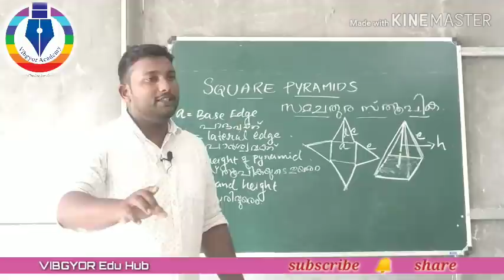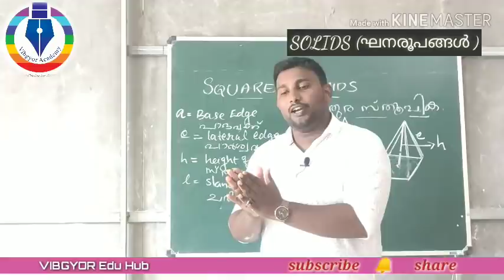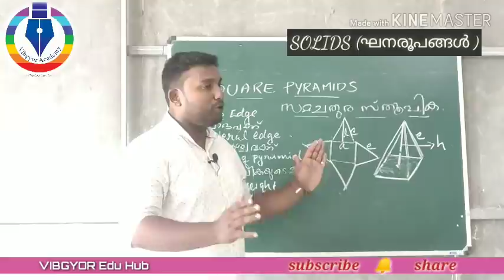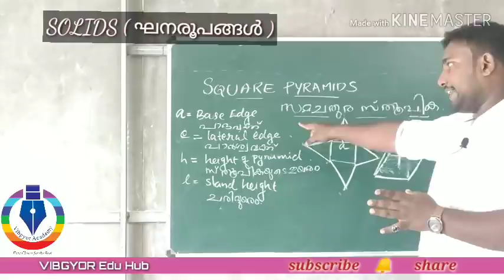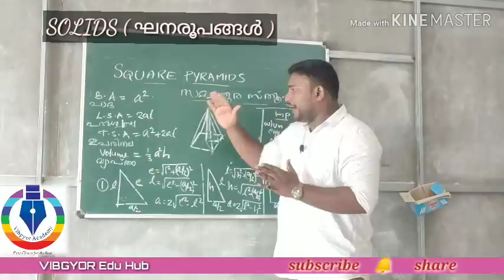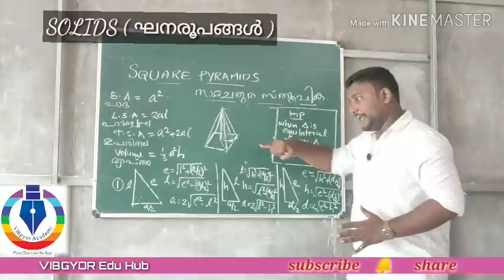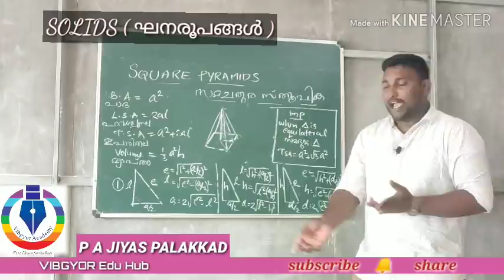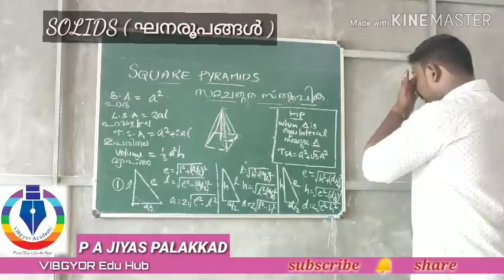SSLC MATHS (2019-20) |CHAPTER 8 | SOLIDS ( ഘനരൂപങ്ങൾ) | PART 1| P A JIYAS PALAKKAD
SSLC CHAPTER 8, simple malayalam explanation
Maths malayalam class for 10th class,  solids,  P A JIYAS PALAKKAD Classes,  vibgyor academy,  maths tutor, maths classes,  simple methods and tricks.
Thanks to
Team VIBGYOR